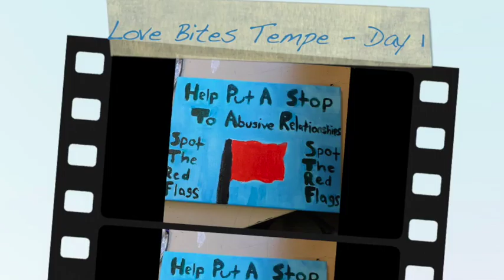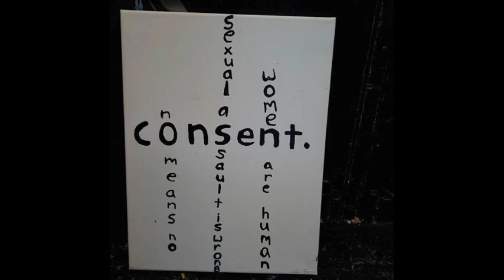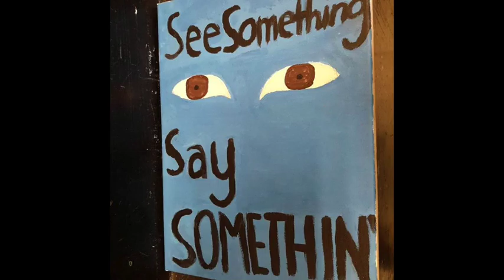Love Bites Tempe High School 2015 - Day 1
Love Bites is an interactive High School-based domestic & family violence and sexual assault prevention program developed by NAPCAN and delivered by The Inner West Love Bites. This short clip displays the art work accompanied by a song which the students of Tempe High School, put together as a response to what they learned in the workshop.

We would like to thank all the students from Tempe High School for their participation.